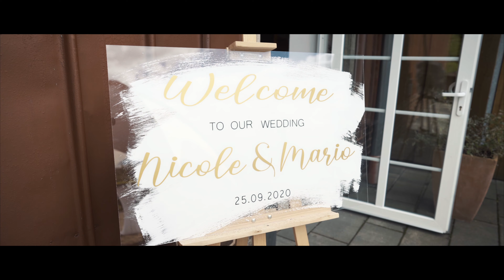Niki & Mario Wedding I Hochzeit I Sonya7iii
Ein Wahnsinnstag!!! Ich bin echt glücklich, dass ich den Hochzeitstag dieser beiden Turteltauben begleiten durfte. Familiär, lebensfroh und einfach sehr herzlich. Es hat großen Spaß gemacht und ich war echt etwas neidisch, dass ich nicht als ,,Gast'' dabei war. ( Was für eine Party!!!) :) Vielen Dank für Euer Vertrauen!